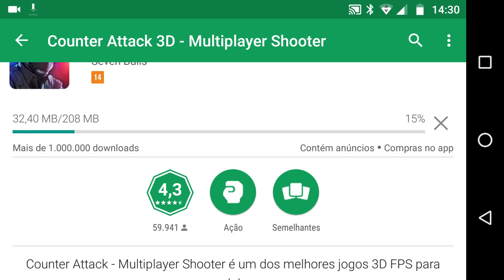🔥 SAIU O COUNTER ATTACK! NOVO FPS PARA ANDROID E IOS! CORRA PARA BAIXAR 🏃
Counter Attack 3D Multiplayer Shooter é um FPS para celular no estilo CS GO.